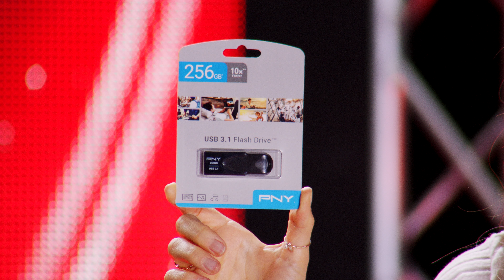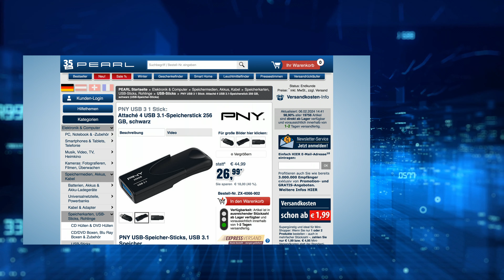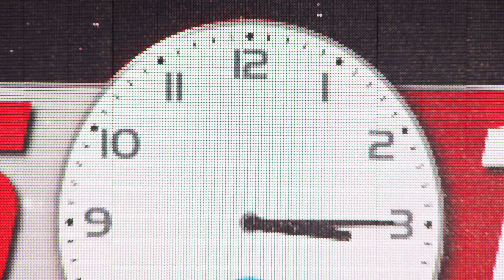Die beliebte 15/15-Show vom 6. Februar 2024 mit Rébecca und Diana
In diesem Video zeigen Rebecca Claude und Ralf Janssen alles rund um Uhr Projektor, USB 3 1 Stick, Handfunkgerät & Powerbank Heizung.

(00:01:00) auvisio Karaoke Mikro: Karaoke-Mikrofon mit Bluetooth, MP3-Player, Lautsprecher und Akku (Kindermikrofon)
Alles, was Sie für bestes Mit-Sing-Vergnügen brauchen im handlichen Format
* Kabellose Musik-Übertragung von Smartphone und Tablet
* Viele Einstellungsmöglichkeiten
* Ideal auch zur Wiedergabe von Musik
* Einfache Bedienung
* Karaoke-Maschine im handlichen Format
* Ideal für iPhone, iPad, Smartphone, Tablet-PC, PC & Co.
* Kompatibel zu vielen Karaoke-Apps
* Lautsprecher mit 2x 3 Watt Musik-Ausgangsleistung, Musik-Spitzenleistung: 12 Watt
* Integrierter MP3-Player: spielt Musik von USB-Sticks bis 256 GB (bitte dazu bestellen)
* Unterstützte Musik-Formate: MP3, WAV
* Bluetooth 4.0 für kabellose Musik-Übertragung von Smartphone und Tablet-PC
* AUX-Eingang: Musik-Wiedergabe von MP3-Player und anderen Geräten mit Klinke-Ausgang
* 3 Tasten: Play/Pause, vor, zurück
* 5 Schiebeschalter für Einstellungen: Höhen, Bässe, Echo, Stimmen-Lautstärke, Musik-Lautstärke
* Ein/Aus-Taste
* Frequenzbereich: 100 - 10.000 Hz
* Impedanz: 82 Ohm
* Empfindlichkeit: 37 dB
* Signal-/Rauschverhältnis: 58 dB
* Anschlüsse: Micro-USB (Laden), USB
* Stromversorgung: integrierter Li-Ion-Akku mit 2.000 mAh für bis zu 4 Stunden Laufzeit, lädt per Micro-USB (USB-Netzteil bitte dazu bestellen)
* Karaoke-Mikrofon inklusive USB-Ladekabel (USB auf Micro-USB, Länge: 30 cm), Audio-Kabel (Micro-USB auf 3,5-mm-Klinke, Länge 75 cm) und deutscher Anleitung - Außerdem relevant oder passend zu: Sprachverstärker, Handy Verstärker, integriertem, Laptops, deutsch, Kinder, Anlage, Party, Stick, Akkus

(00:05:30) Lunartec Lichtbaum LED (Leuchtendes Bäumchen) - statt 39,90 EUR jetzt 16,99 EUR

(00:09:20) infactory Uhr Projektor (Funk Projektions-Wecker) - statt 49,90 EUR jetzt 25,99 EUR

(00:11:30) PNY USB 3 1 Stick: Attaché 4 USB 3.1-Speicherstick 256 GB, schwarz (USB-Speicher-Sticks)
Superschneller Speichergigant für alle Ihre Daten und Erinnerungen
* Gigantisch viel Speicherplatz für die Hemdentasche
* Ideal für die Musiksammlung, Videos, Fotos und Dokumente
* Perfekt fürs mobile Büro
* Superschnelle Datenübertragung dank USB 3.1
* Hochwertiger Speicherstick PNY Attaché 4 FD256ATT431KK-EF
* Speicherkapazität: 256 GB
* Ideal zum Transportieren und Archivieren von Dokumenten, Musik, Videos, Filmen, Fotos & Daten
* Anschluss: USB 3.1 (abwärtskompatibel mit USB 3.0/2.0)
* Lesegeschwindigkeit bis zu 80 MB/s
* Schreibgeschwindigkeit bis zu 20 MB/s
* Betriebstemperatur: 0 °C bis 60 °C, Lagertemperatur: -20 °C bis 85 °C
* Schreib-/Lösch-Zyklen: mind. 10.000
* Praktischer Schiebemechanismus: USB-3.1-Anschluss ist gut geschützt im Gehäuse
* Systemvoraussetzungen: Windows 7/8/8.1/10, Mac OS ab 8.6, Linux ab Kernel 2.4
* Superschlanke Maße: 20 x 54 x 10 mm - Außerdem relevant oder passend zu: Externes Laufwerk, Autoradio, Smart TV, Stecker

(00:15:30) infactory Sparschwein mit Geräusch (Spardose mit Geräusch) - statt 56,90 EUR jetzt 28,99 EUR

(00:18:30) simvalley Handfunkgerät (PMR-Funkgeräte) - statt 39,90 EUR jetzt 20,99 EUR

(00:22:30) revolt Powerbank Heizung (USB Heizung Powerbank) - statt 36,90 EUR jetzt 22,99 EUR

(00:25:30) Rosenstein & Söhne Smoothie Maker (Smoothie Mixer) - statt 49,90 EUR jetzt 27,99 EUR